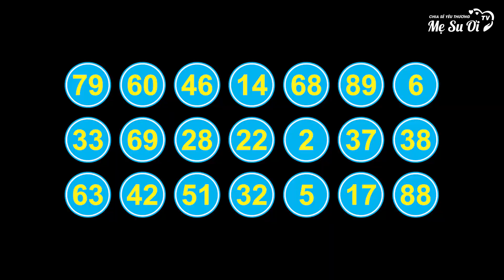Chơi Lô Tô Ngồi Mòn Đít Muốn Nổi Quạo Ngày Tết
Video quay lúc chưa có dịch. Chúc mọi người thật nhiều sức khỏe và bình an